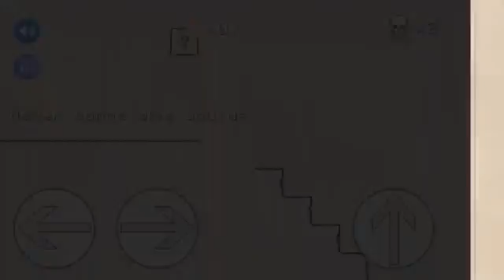Impossible Mario - Sketched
Were back in our adventure with mario in his own personal hell. We have made it to level 4. Can we make it all the way?